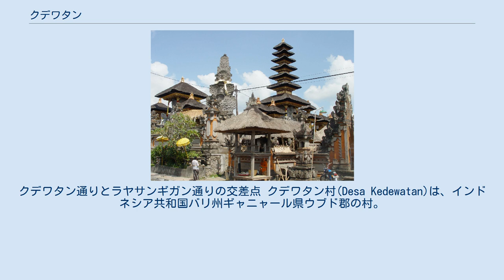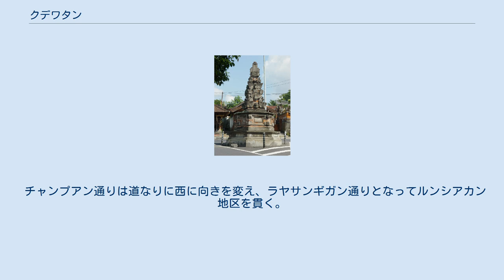クデワタン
クデワタン通りとラヤサンギガン通りの交差点 クデワタン村(Desa Kedewatan)は、インドネシア共和国バリ州ギャニャール県ウブド郡の村。
ウブド郡の中心であるウブド村の西にあたるサヤン村のさらに北に位置する。
村の東にはウォス川が、西には、アユン川が、渓谷を刻んでいる。
アユン川の対岸はバドゥン県である。
このように、村は、東西にそれぞれ深い谷を持った、南北に長い舌状台地の一部に位置する。
南隣のサヤン村とは、クデワタン通りが南北に通じ、市街が切れ目なく続いている。
 ウブド中心部から西にラヤ・ウブド通りを通ってウォス川を渡ると、サヤン村の東部にはいるが、この付近をチャンプアンという。
さらにこの道（チャンプアン通りと名前を変えている）を北に進むとクデワタン村の東部に入り、ネカ美術館を中心として多くのギャラリーが並ぶ。
ネカ美術館は、絵画コレクターのステジャ・ネカが所蔵していた絵画を、6つの展示館に展示する美術館である。
 チャンプアン通りは道なりに西に向きを変え、ラヤサンギガン通りとなってルンシアカン地区を貫く。
この道がクデワタン通りに突き当たったあたりが、クデワタンの中心街である。
この道ぞいにはホテルが建てられ、ウブド観光の一翼を担っている。